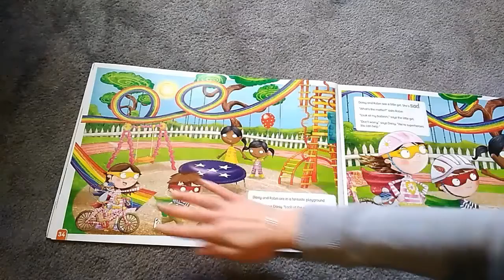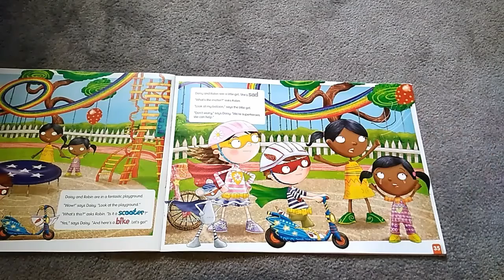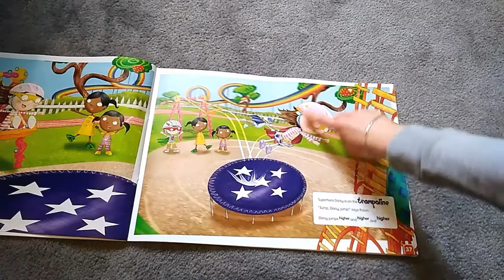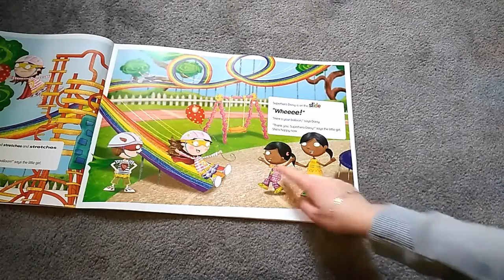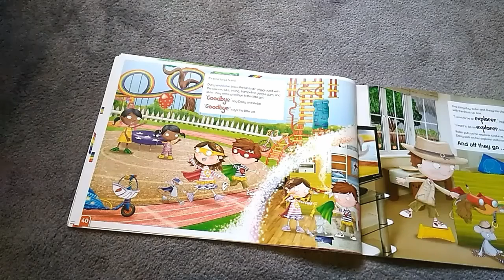Andy MM2U5 story